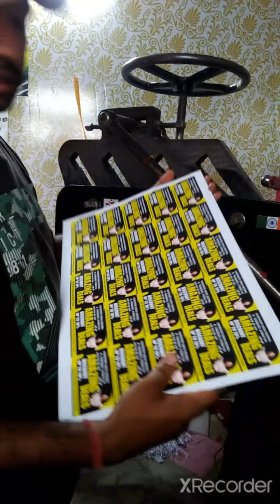विजिटिंग कार्ड कटिंग बहुत ही आसान तरीके से सीखे||@ Bansalhits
This vedio basically learn about easy way of cutting visting cards.